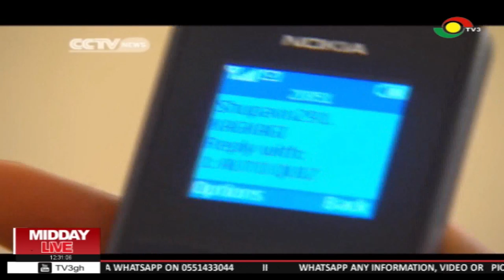MIDDAY LIVE - 5/5/2020